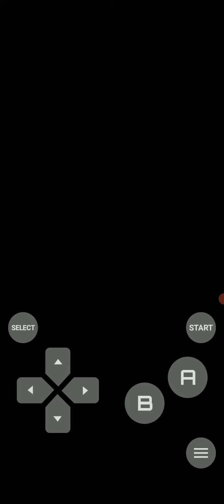Let's Play Crystal Clear Episode 33: Onto Celebi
On this episode of Let's Play Crystal Clear, we go get Celebi. If there's one thing I have to give Crystal Clear's devs credit for, it's that they gave those of us who never could go to the IRL Pokemon events the chance to catch these event only Pokemon.

Now whether or not the events of the Celebi encounter play out like this or it was made up by the Crystal Clear devs, I have no idea.